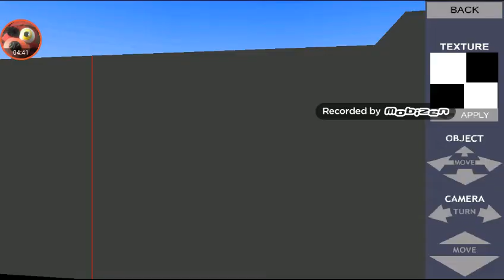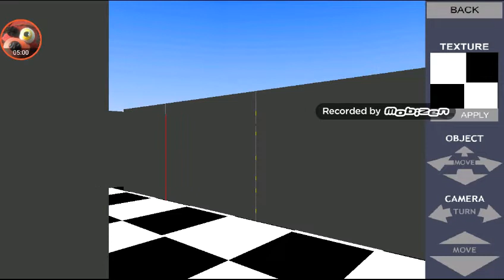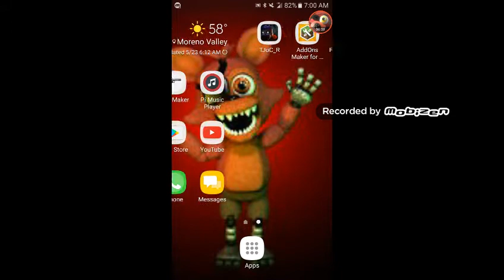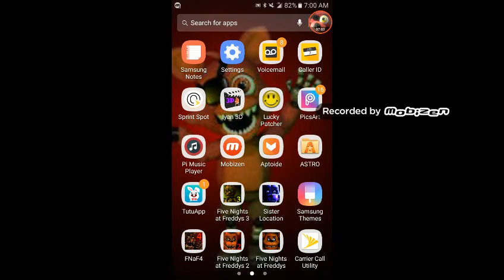Fnaf 1 free roam android port WIP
Im done i just need to know how to turn it into a file